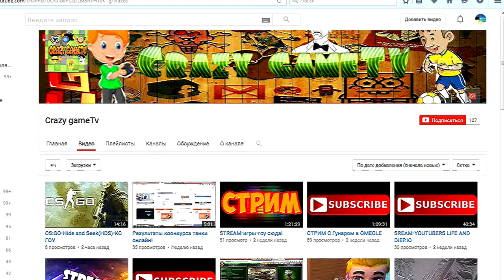Привет Владислав Чернышов Альберт Миделлайнс + корометражка ( Разборки в Даугавпилсе)